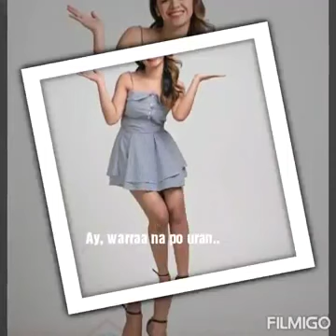Fumipey laban lng..